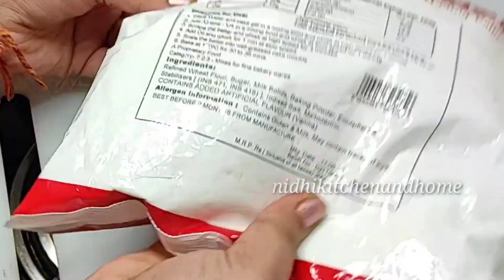Raksha Bandhan special recipe | cake recipe | birthday cake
3 cake recipe  | special cake recipe | chocolate cake recipe | egglesh cake
3 cake recipe  | special cake recipe | chocolate cake recipe
Chocolate cake recipe | Black Forest cake |चॉकलेट केक | cake recipe